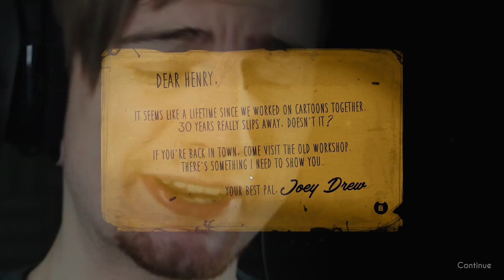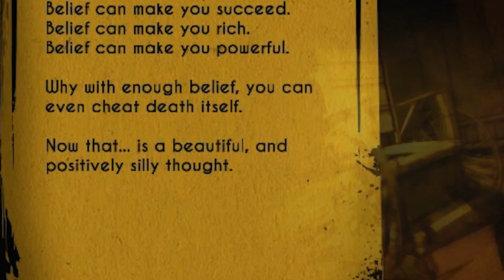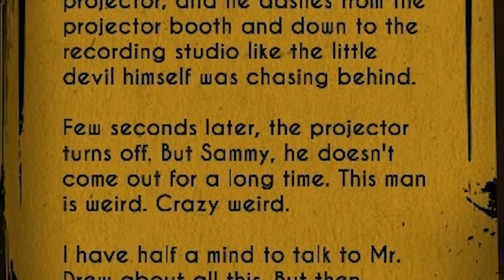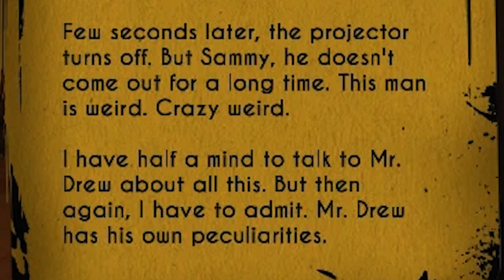PIECING IT ALL TOGETHER.. || Bendy And The Ink Machine (CH 1,2 & 3 Secrets)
So I promised we'd re-visit Chapters 1 and 2 of Bendy and the Ink Machine so here we are! There's some interesting new addition to the first 2 chapters! Enjoy the video!